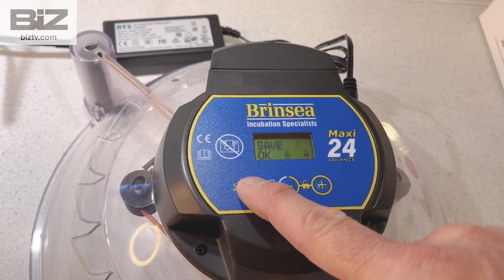09/11/24- Coop Dreams- Time to Build a New Coop & Setting Eggs to Hatch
Force gets familiar with the other goats, and Evangeline leaves with the goat chick. Brad & Davi build a brand-new coop from Roost & Root. Brad gets 8 eggs for some new chicks and a new incubator to set the eggs and 3 turkey eggs to hatch. They go back to the coop and find that they need to take some of it apart. Air Date 9/11/24